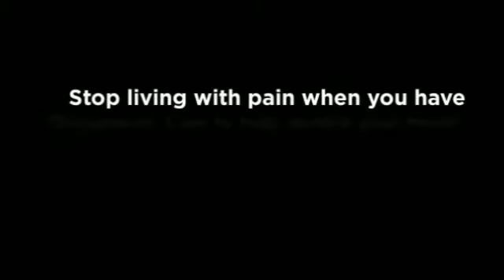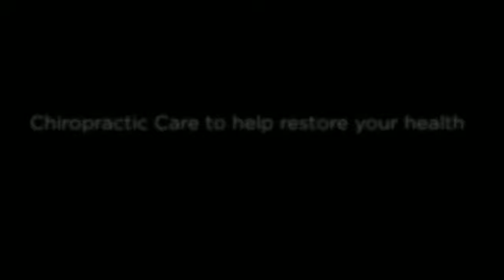Henderson Chiropractor Neck Pain - Anthem Chiropractic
Dr. Derek Day, D.C.